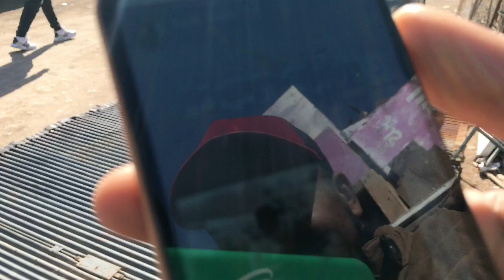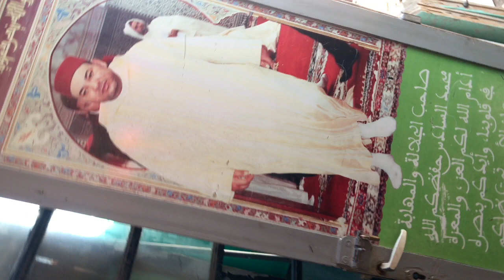Vlog1: البحث عن المستلزمات البيت🏠مسكن part 2 :طائر حمام الفعل المراكشي